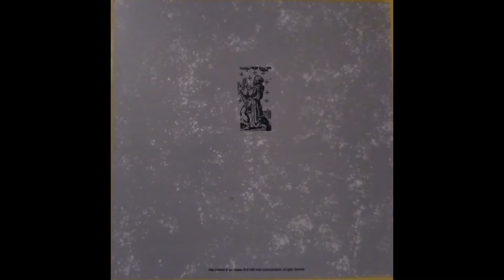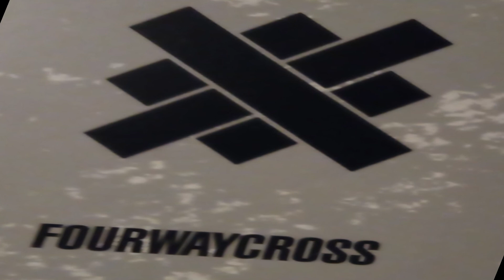B1 Fourwaycross - Long Talk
Los Angeles group Fourwaycross self-released their debut on cassette in 1985.  The Nate Starkman & Son label reissued it on vinyl three years later after the group had released three 12"s (two LPs and an EP) on their own Motiv label.  Somewhat sparser than their subsequent releases, it has been a favorite of mine since I purchased it about 30 years ago.